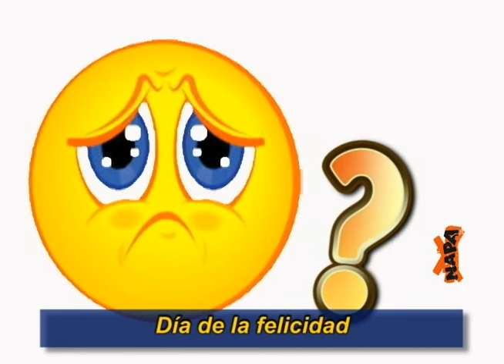¡Celebremos el Día del Agua!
También, en nuestro resumen de noticias:

- Día del Artesano
- Líderes adolescentes de Iquitos en Lima
- Día de la felicidad